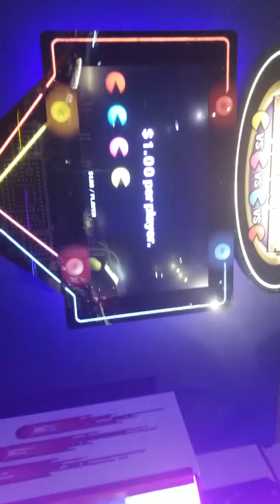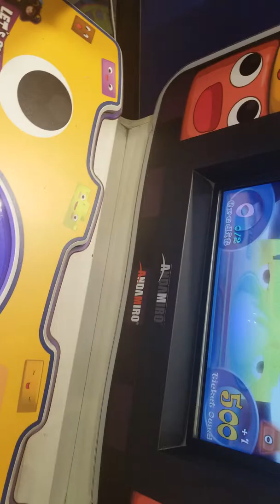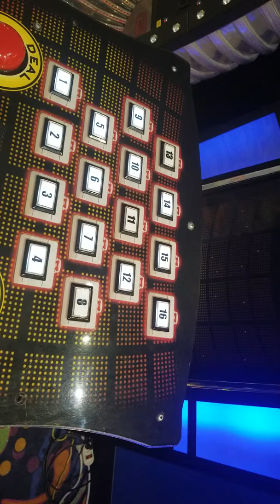Vegas day 2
(Sorry if the video is side ways)